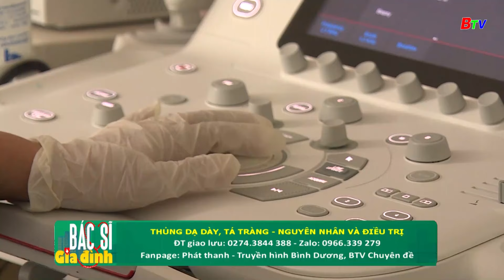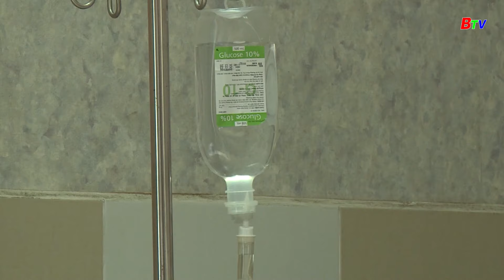THỦNG DẠ DÀY, TÁ TRÀNG - Nguyên nhân và điều trị || Bác sĩ gia đình | BTV Chuyên đề